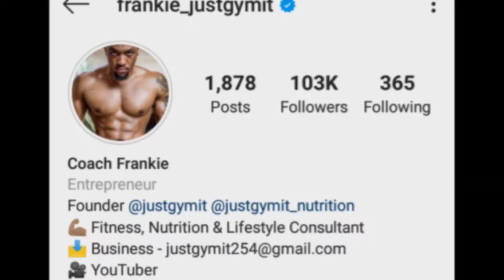Corazon & Frankie Welcome Their Bundle Of Joy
Corazon Kwamboka & Frankie JustGymIt welcome a baby boy.